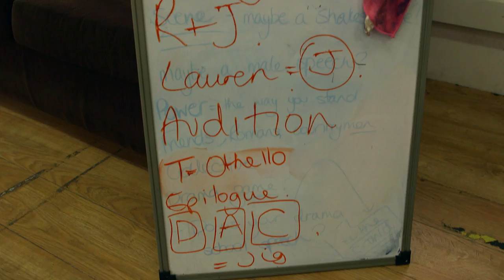Shakespeare on the rooftops | 72 hours to direct a theatre show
This week, we helped 23 year old Nima from North London bring Shakespeare to the streets.

Nima first got into Shakespeare performing a rap for his University exam, and now he wants to show young people the bard is just as relevant today as 400 years ago.

Nima had 72 hours to devise the piece, cast the actors and perform to a live audience in a secret location, all with the help of his mentor, director Hannah Price, and actors from the Channel Us community.

Tell us what you thought of the episode below and keep an eye out for the full performance in the coming weeks.